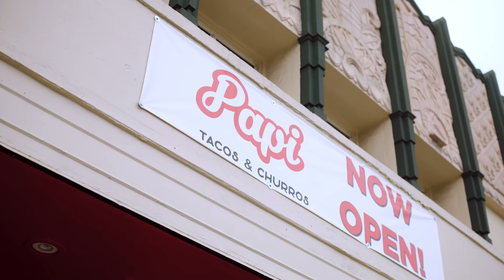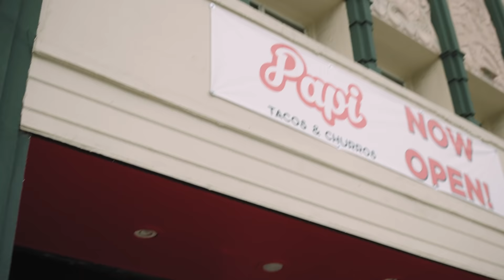ROSALÍA: 'MOTOMAMI,' Creative Songwriting and Finding Musical Freedom with Frank Ocean | Apple Music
ROSALÍA joins Zane Lowe in Santa Monica for churros and an intimate conversation about her third studio album, ‘MOTOMAMI.’ ROSALÍA talks about leaning on The Weeknd, Frank Ocean, Pharrell, and other artists who've helped her grow as a producer and a songwriter. ROSALÍA explains she strived for complete freedom in this album, giving herself permission to bring in playfulness, a sense of humor, and a mix of genres. She also felt it crucial to completely disconnect from the outside world, focusing solely on the music. ROSALÍA walks through the inspirations behind her tracks like “BULERÍAS,” “CHICKEN TERIYAKI,” and “COMO UN G.” Listen to ROSALÍA on Apple Music